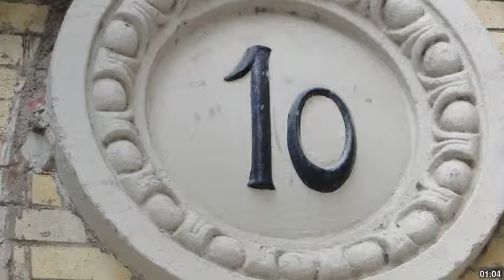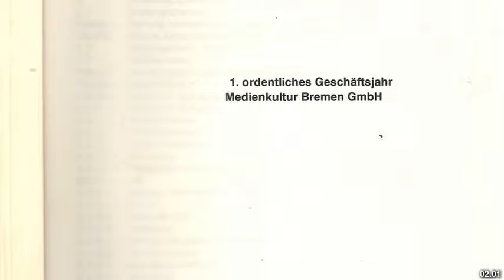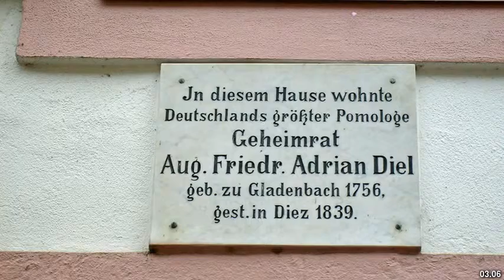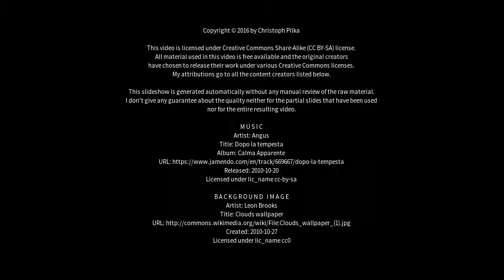Best places to visit